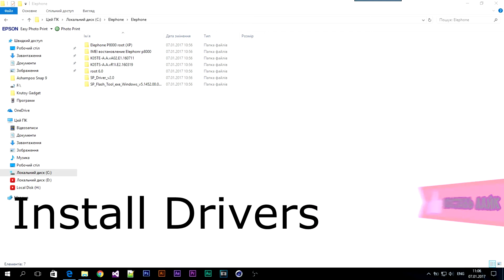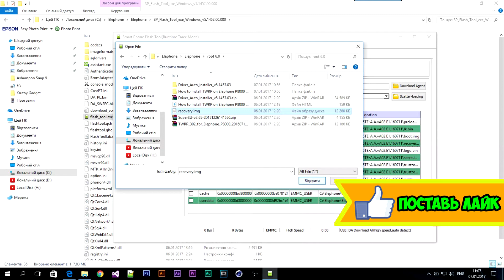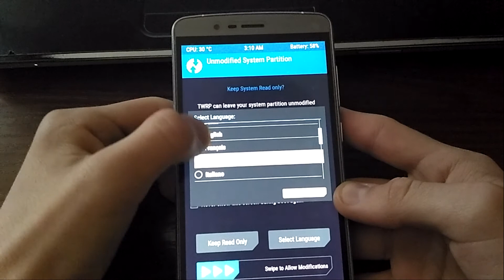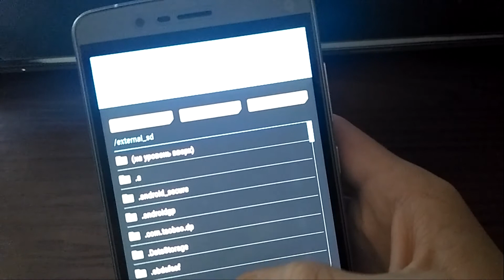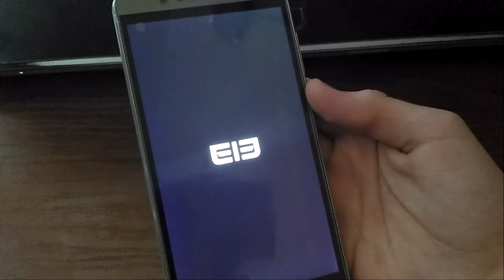Установка TWRP и ROOT на Elephone p8000 Android 6.0